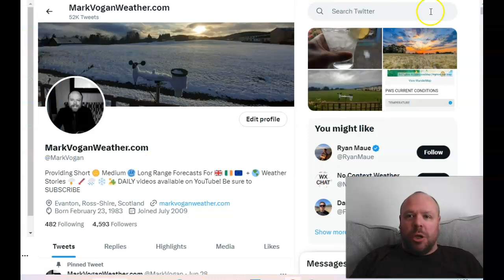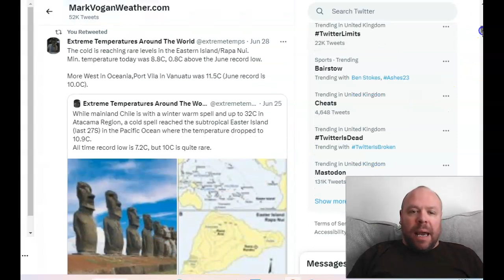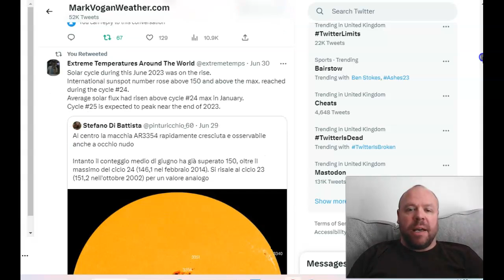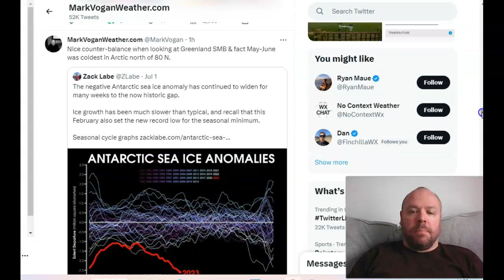GWR Ed 48 (Part 1): UK Record vs CET, One of COLDEST June's for USA in Last 25 Years!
Thanks for clicking onto PART 1 of the 48th edition of the GLOBAL WEATHER & CLIMATE REPORT for your weekly look back at the world's weather extremes!